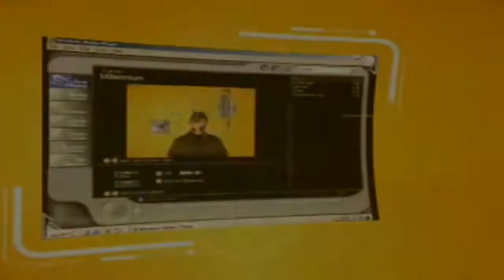(Requested/YTPMV) Windows ME Commercial Scan